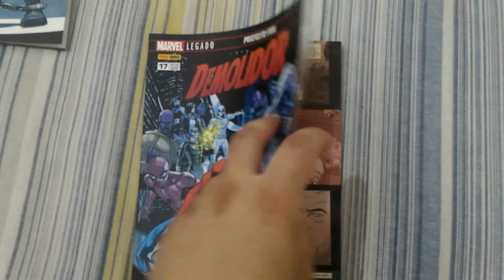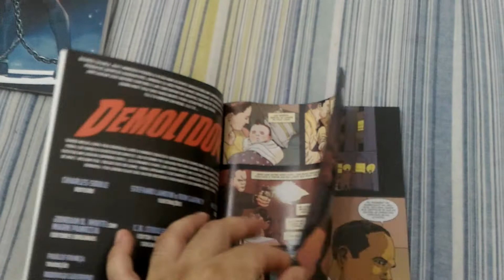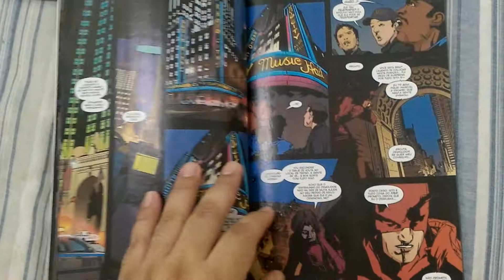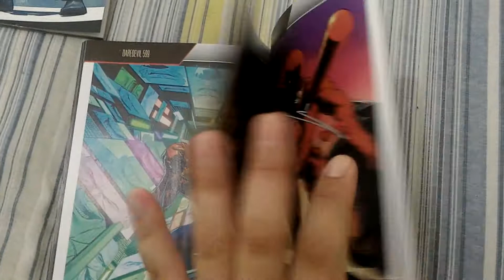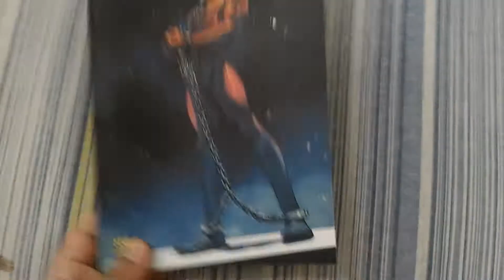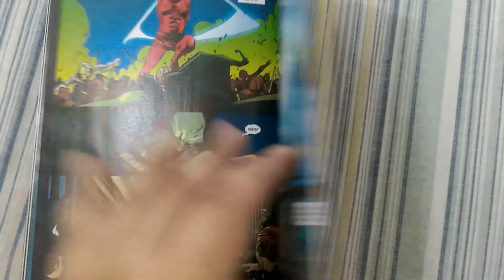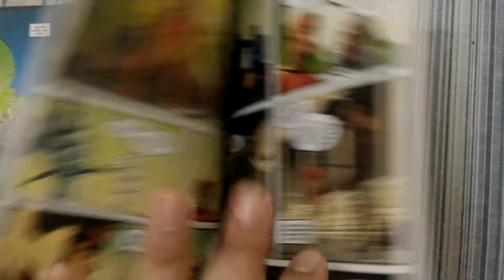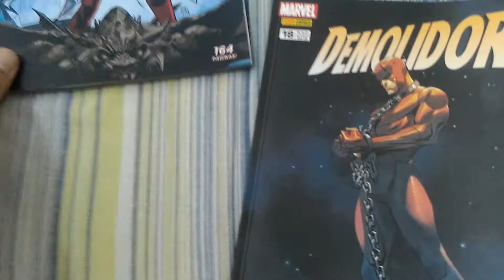Lidos Demolidor #17 e #18 editora Panini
Avaliação e comentários sobre as edições #17 e #18 de Demolidor pela editora Panini.

Roteiros Charles Soule, Christos Gage e Robbie Thompson.

Artes Stefano Landini, Ron Garney, Mike Perkins, Rod Reis e Mike Henderson.